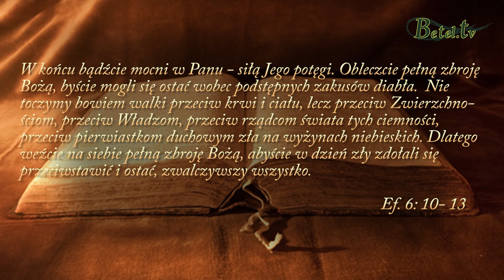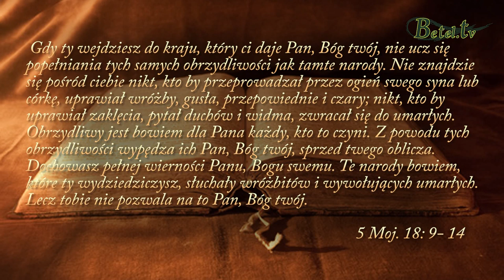Praktyki okultystyczne cz. 1- pastor Andrzej Luber